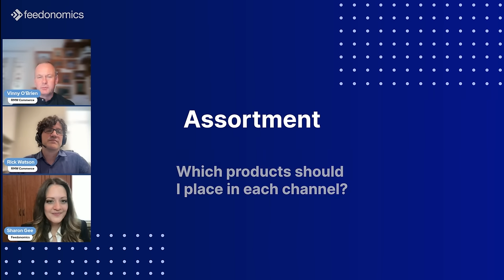5 steps to unlocking ecommerce growth with RMW Commerce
Rick Watson & Vinny O'Brien of RMW Commerce, along with Sharon Gee, SVP Sales & Partnerships at Feedonomics, discuss how brands can unlock scalable ecommerce growth.

Visit feedonomics.com to learn more about improving your product data for ecommerce.